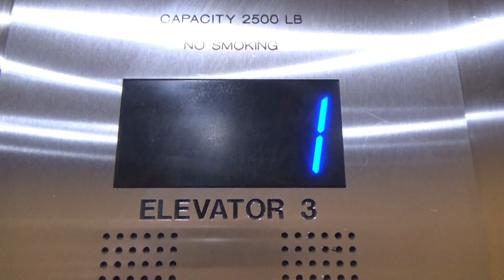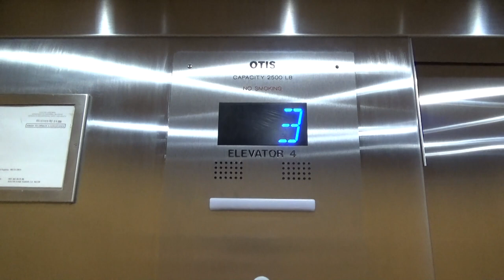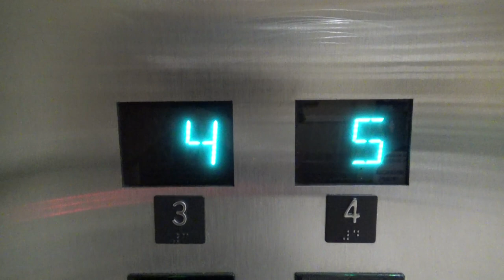OTIS Traction Elevators (Cars 3 & 4) Lake Tahoe Vacation Resort - South Lake Tahoe, CA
[Recorded 6-27-21] This is the other set of elevators here at this hotel. Just like the previous set I filmed, these were originally Series 1s that got modded by OTIS fairly recently. These run well. The original Series 1 lobby panel is still in place and it works. Watch to the end to see it in action. I didn't notice if the other set still had the original lobby panel, but it probably did.